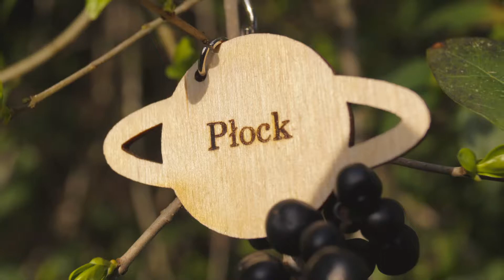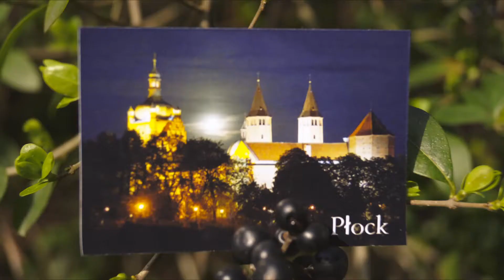Pamiątki z Płocka, przewodnik po Płocku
Polecamy pamiątki lub inne upominki z dowolnym nadrukiem.